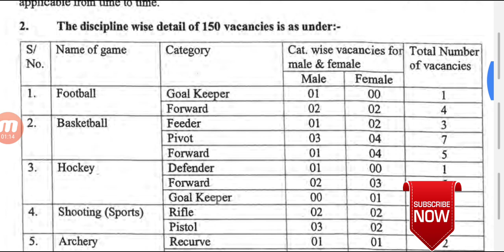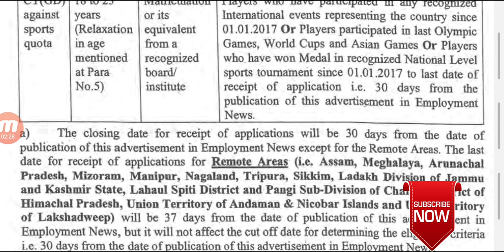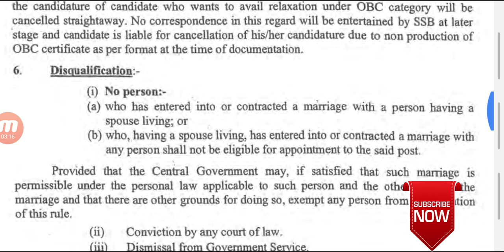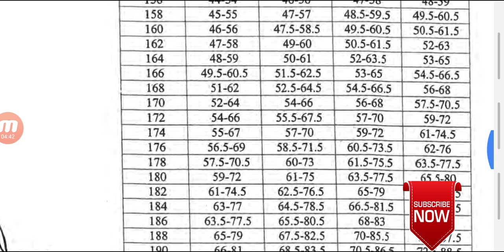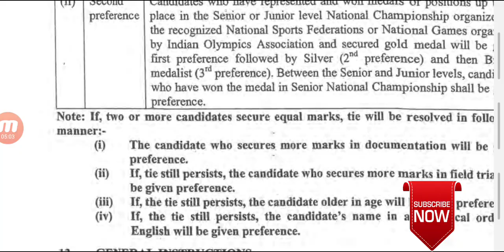SSB Constable GD vacancy 2019, 10th Pass Apply online / No Exam Only Physical All India Apply